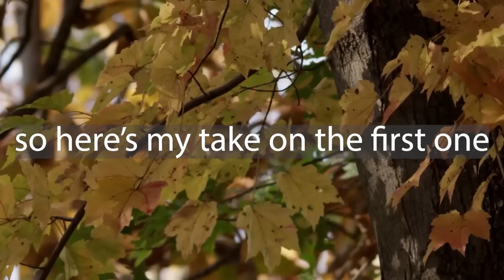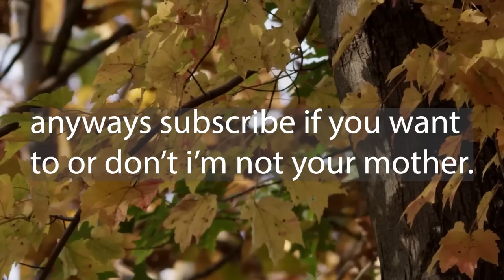i hate joe from masterchef (masterchef season 1)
i love season one but this man irks me

⭐ Outro: Simian Segue from Donkey Kong Country Soundtrack but also sped up.